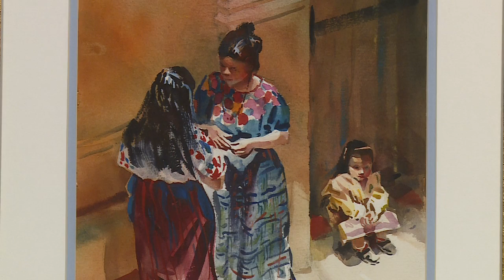46394 "Guatemala Women" Watercolor by Brad Braune